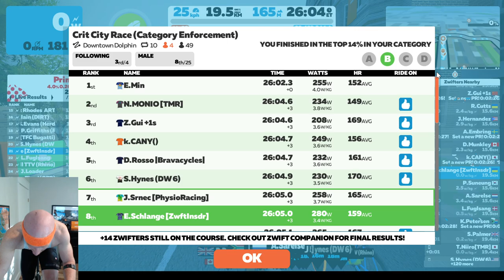Crit City B Race - Eric v Eric